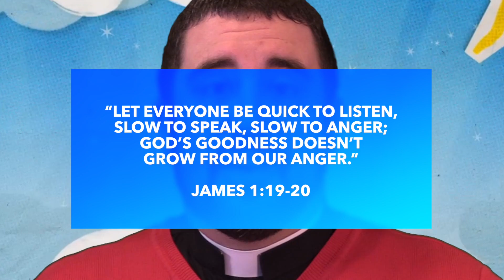Children's Sermon April 18, 2021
Based on Psalm 4:4 "When you are disturbed, do not sin"

More at AdventELC.org